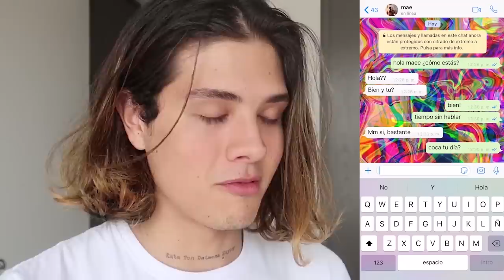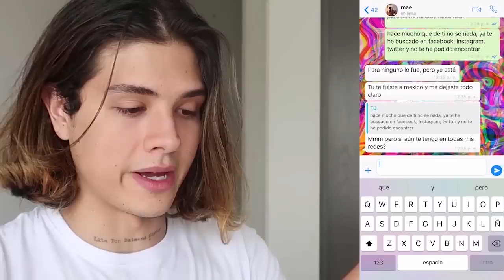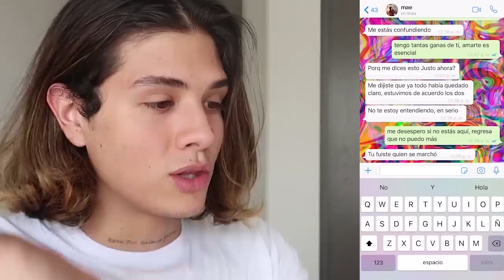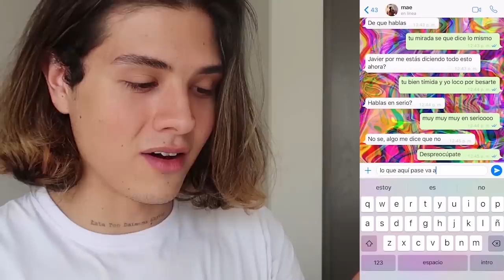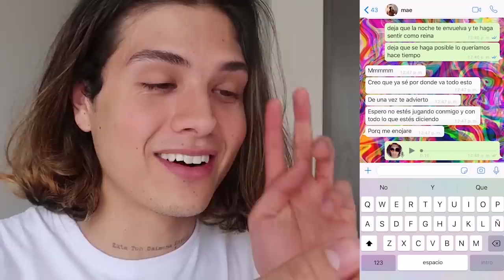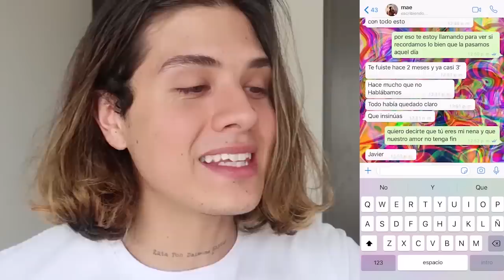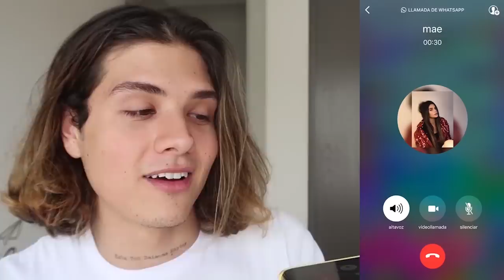BROMA A MI EX NOVIA CON LETRA DE CANCIÓN *¿VOLVIMOS?* | Carlos Ferreira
chicos, en este video quise volver con una broma a una persona muy especial y que ustedes claramente conocen!

Carlos Ferreira:

T I K  T O K : cadddditos

No olvidas dar a "me gusta" a mi página en Facebook